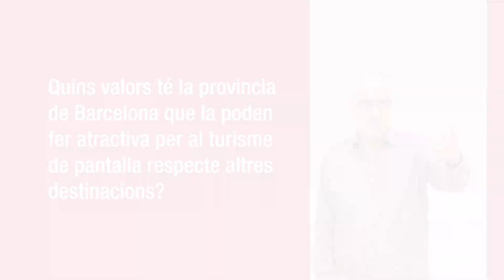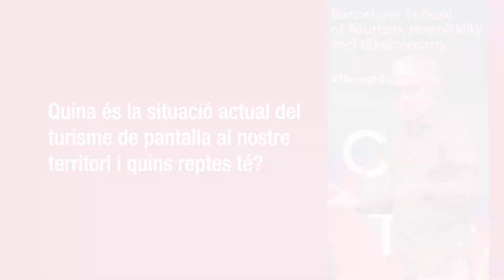Eugeni Osácar: Turisme de Pantalla a la província de Barcelona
Eugeni Osácar, professor del @CETT_UB, parla sobre els avantatges i reptes de la DestinacióBarcelona per potenciar l'oferta del turisme de pantalla i fer-ne un tret diferenciador i competitiu.